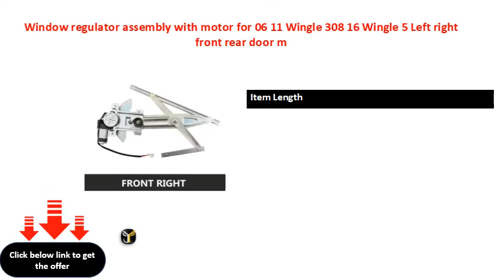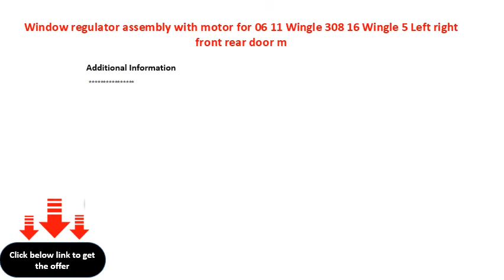Window regulator assembly with motor for 06 11 Wingle 308 16 Wingle 5 Left right front rear door m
Country/Region of Manufacture  CN
Item Height
Item Length
Interchange Part Number   Wingle / Wingle
Item Weight
Special s   Wingle / Wingle
Other Part Number   Wingle / Wingle
Item Width
Manufacturer Part Number   Wingle / Wingle